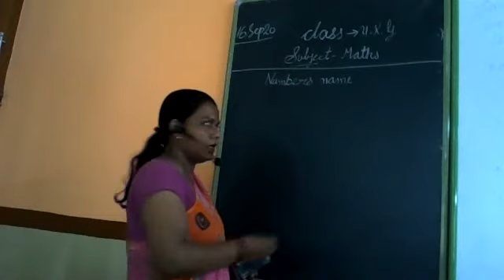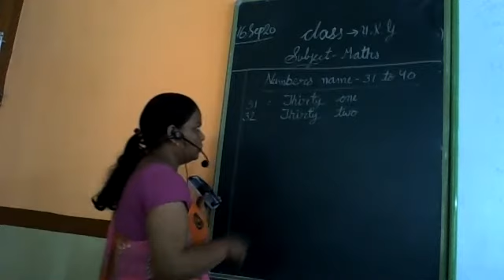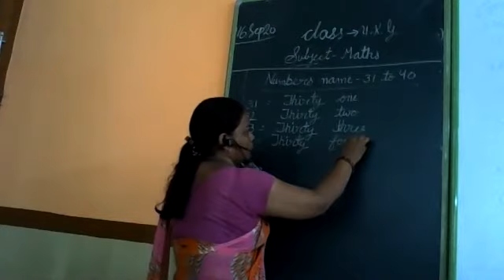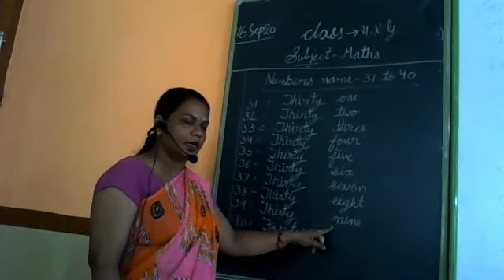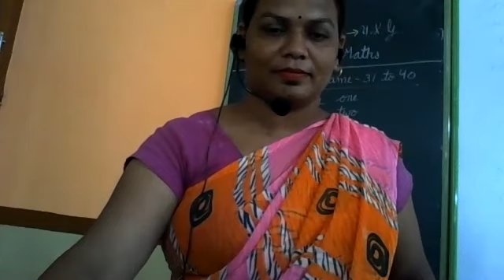CLASS UKG MATHS NUMBERS NAME 31 TO 40 BY KAUSHALYA